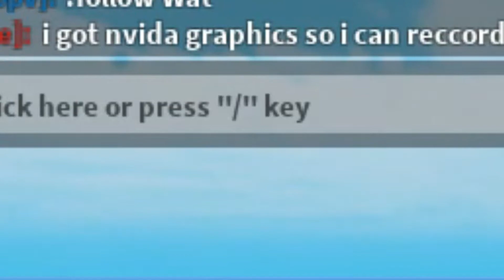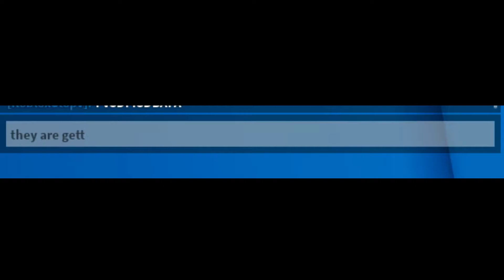Hackers trolling in aba